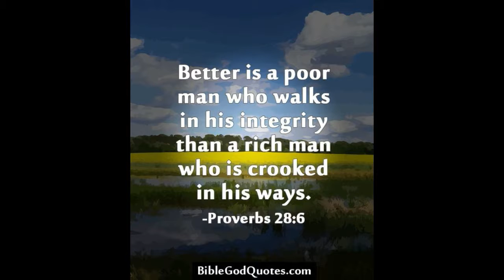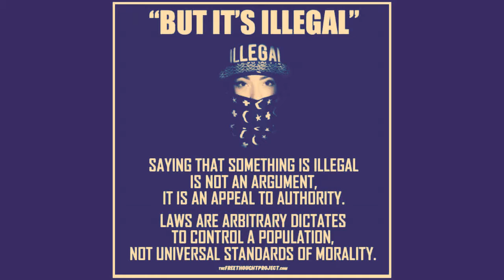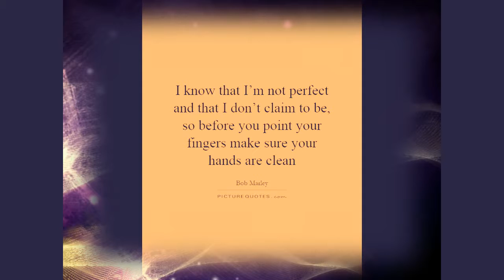NOT YOURS TO CLAIM by Nick108 copyright 240616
Composed and Created on Reason 8, FL Studio 12, Cockos Reaper, iSkysoft Video Editor, KeyRig49, a Mouse that loves to Rock!  So Rock for Radharani Always!  Ki Jaya!